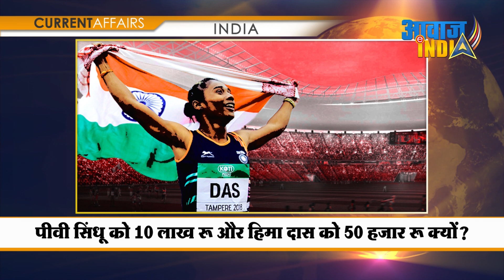जातिवाद : पीवी सिंधु को 10 लाख रु और हिमा दास को 50 हजार रु क्यों ? Casteism in Sports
Hima Daas vs PV Sindhu